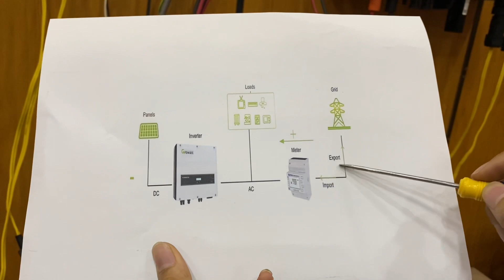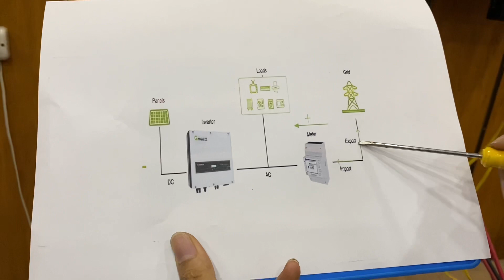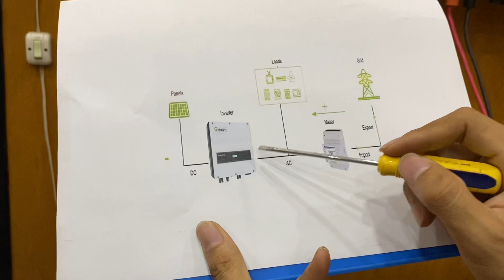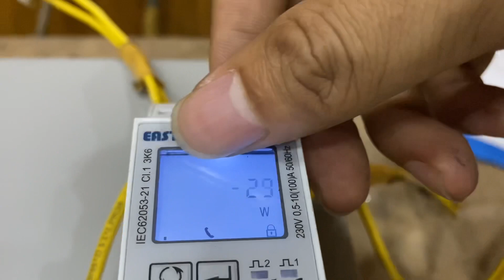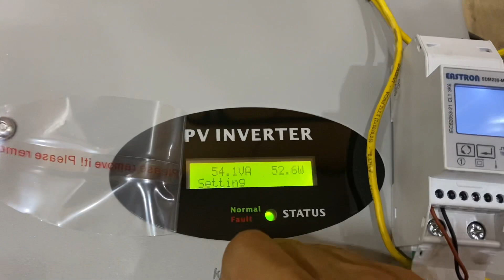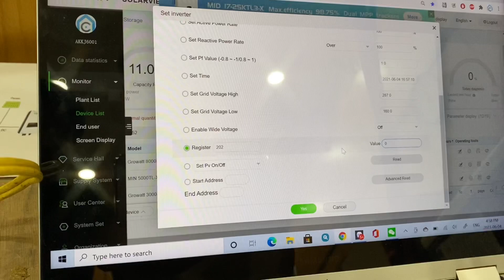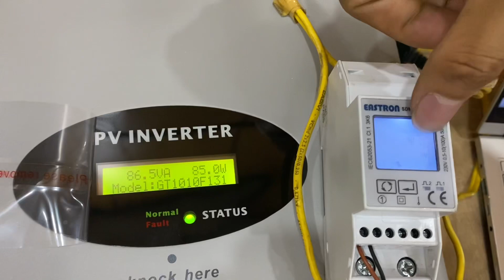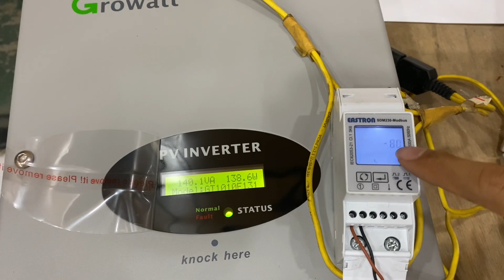Hướng dẫn kết nối cài đặt bám tải cho các dòng S 1 pha của Growatt với meter SDM230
Thông tin Nhà phân phối chính hãng thiết bị Năng lượng mặt trời tại Việt Nam
🏠 Công ty TNHH Năng lượng SOLARVIET
📥 Địa chỉ:
Công ty: 44C đường 12, P. Trường Thọ, TP. Thủ Đức, TP.HCM
Kho hàng: 39A đường 12, P. Trường Thọ, TP. Thủ Đức, TP.HCM